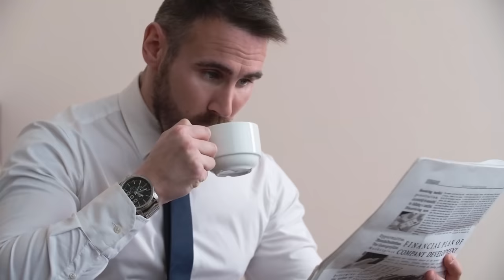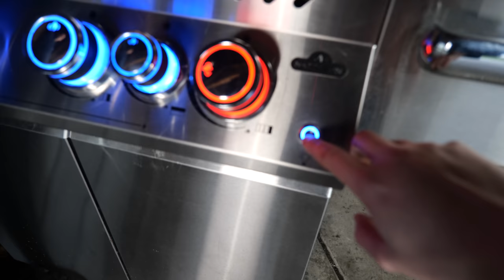Win the HEART of your Valentine with this recipe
Do you like our new kitchen? Check out the website and configure your own

💲5 Name in the video & Acces to Pit Master Exclusive discord club
💲30 T-shirt after 3 month's pledge and the above

RANDOM 😋
(words that help you find this video) KEEPONGRILLING valentine recipe diner romantic sweet rose roses flowers girlfriend husband wife marry relationship valentine's diner romantic diner recipe sauce meat pie meatloaf egg pie cheesy cheese